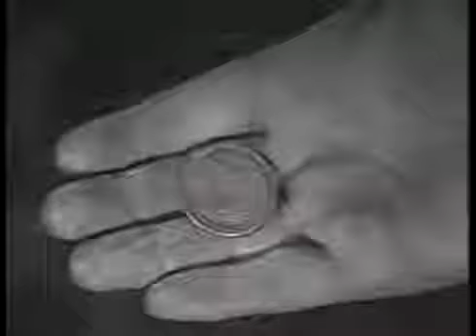Sherlock Holmes 07 The Case Of The Winthrop Legend